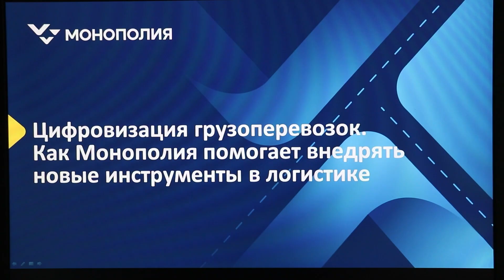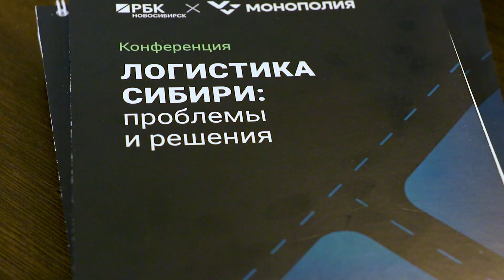Конференция «Логистика Сибири: проблемы и решения» | Событие №65_от 22.10.2024 РБК Новосибирск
В Новосибирске прошла ключевая конференция осени «Логистика Сибири: проблемы и решения». На мероприятии профессионалы отрасли обсудили тренды, риски и перспективы, острые проблемы и способы их решения. Рынок грузоперевозок растет не первый год. По итогам 2024 г. объем рынка автомобильных перевозок крупнотоннажных грузов достигнет 5,2 трлн руб. В прогнозном периоде рынок будет расти в среднем на 7,5%  в год. Новосибирск традиционно является крупнейшим транспортным узлом на востоке России.